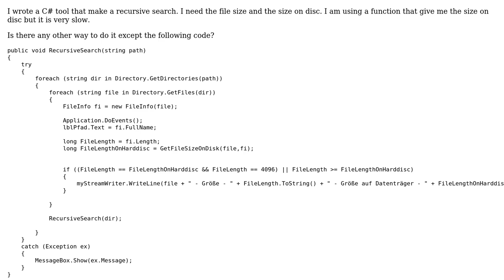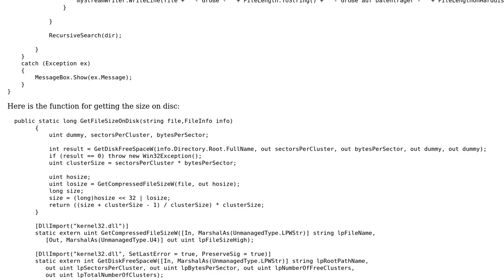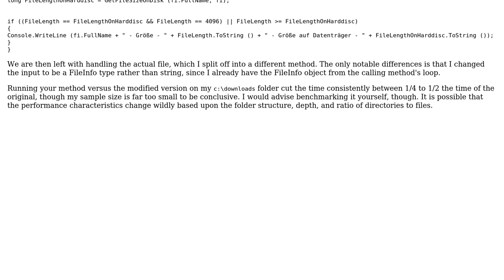Code Review: Getting the size on disc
With thanks & praise to God, and with thanks to the many people who have made this project possible! | Content (except music & images) licensed under CC BY-SA | Music | Images & others | With thanks to user Tarasov user Jamal user Dan Lyons and the Stack Exchange Network Trademarks are property of their respective owners. You are responsible for your own actions.